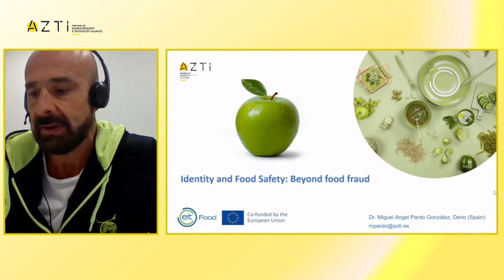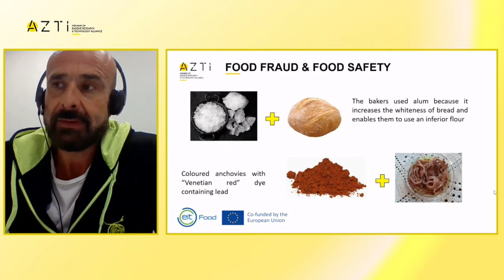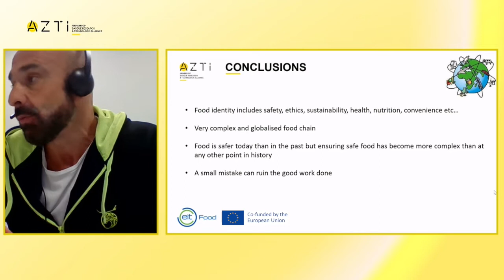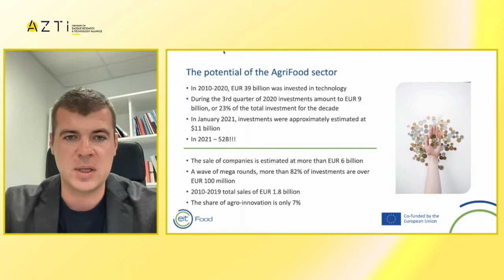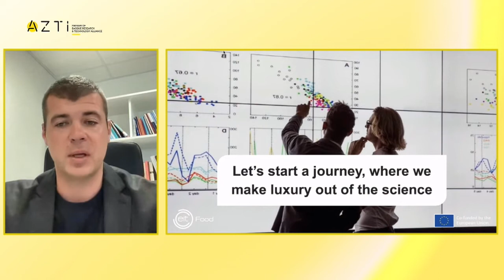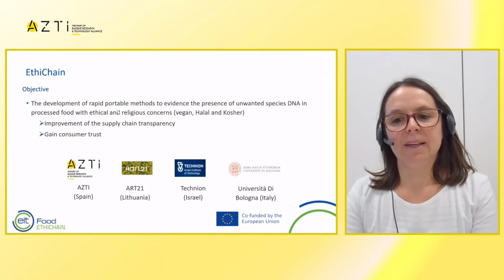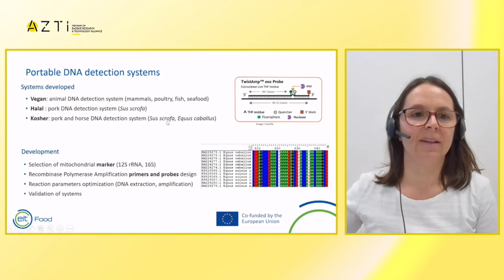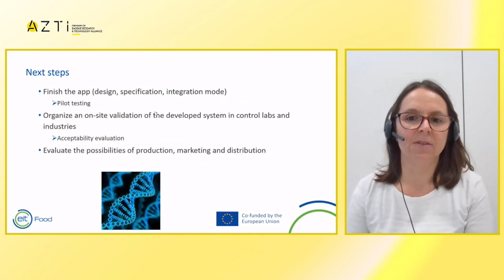ETHIChain webinar - How to easily verify the authenticity of vegan, Halal and Kosher products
How to differentiate your vegan, Halal o Kosher products?
What do EthiChain solutions bring to this field?
Which are the advantages over other systems?

This online session explores the importance of addressing food authenticity, including aspects related to food safety, as well as the digitalisation of the food chain.

Project co-funded by EIT Food.